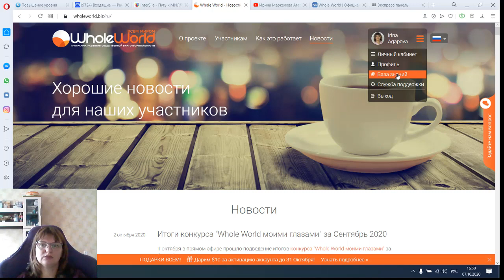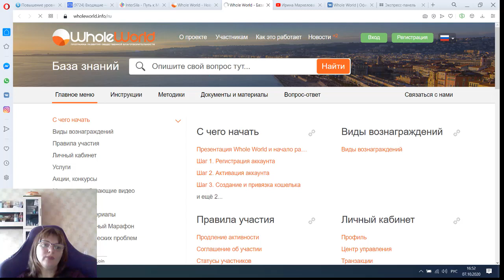База знаний в проекте Whole World